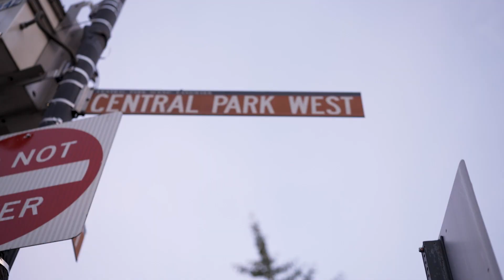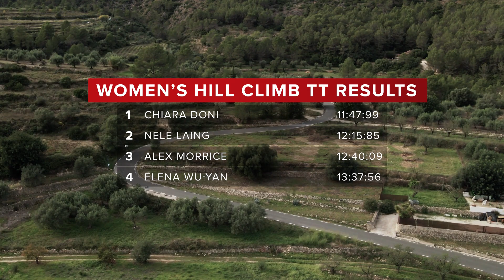Pro Skills Test & Full Gas Hill Climb TT! | Zwift Academy Finals 2022 Ep. 2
After yesterday’s brutal introduction, the Zwift Academy finalists now hit the road as they aim to show the team directors why they deserve to stay and fight for a pro contract! The finalists head out with Mathieu van der Poel and the other pros from Alpecin-Deceuninck and Canyon-SRAM to test their bike handling and group riding skills, before going against the clock in a tough uphill time trial. 💪

00:00 Intro
02:51 Meet the finalist: Elena Wu-Yan
05:01 Paceline with the pros
10:18 Meet the finalist: Lucas Hoffman
12:10 Hill Climb TT
14:11 Meet the finalist: Will Lowden
15:54 Hill Climb TT
18:02 Meet the finalist: Chiara Doni
19:58 Hill Climb TT
21:46 Debrief with the judges
26:12 Riders of the day
29:41 Next time…

Who has caught your eye as the rider to watch? 💬

📹 Zwift Academy Finals 2022 Ep. 1

Nerve
Collapsing from Within - Experia
All The Time - dvine
Killing Silence - Hysics
Little by Little (Siren Song) (Instrumental Version) - GEMINII
Hybridus - Aleph One
Break Times - Phello
Kenji - Ooyy
Displaced - Robert Ruth
Not Long Ago (Instrumental Version) - Ameryh
Evil Evil Eyes - Ava Low
Kermode - Tigerblood Jewel
Shortage - Marten Moses
My beat, my rules - Ava Low
Backfire - Jon Summer
Tension 1
AIWIC - Ooyy
A Dark Matter - Aleph One
Butterfly - Lofive
Our Last Stand
Intimacy (Instrumental Version) - Alex Kehm
Nerve - Dream Cave
Heart Stop
With You - Daxten